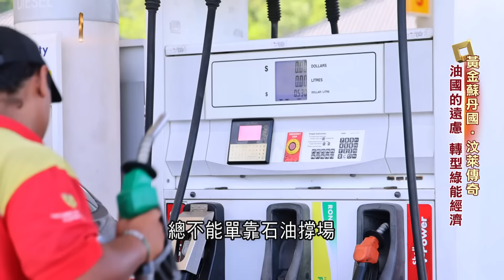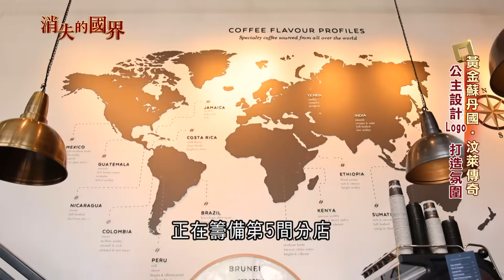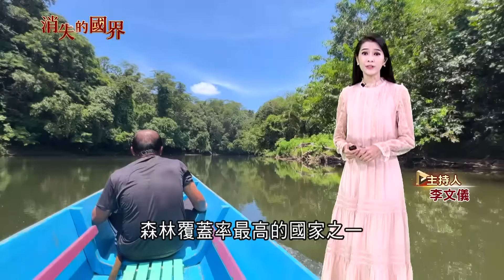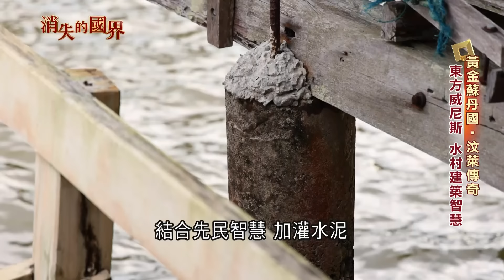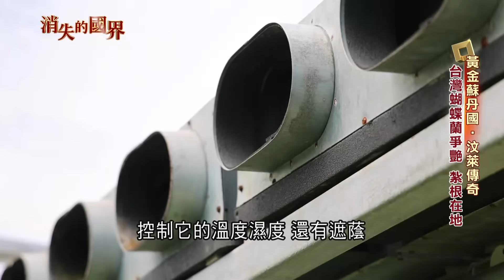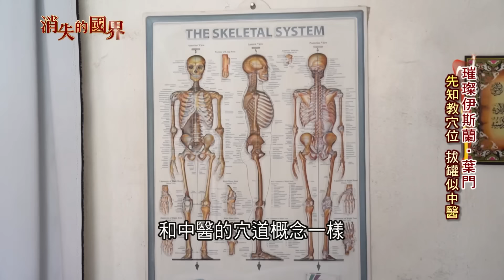靠石油出口成全球最富有國家! 不用繳稅 醫療教育全免費 汶萊低調王室握有統治實權 蘇丹受全民景仰.愛戴 極端傳統伊斯蘭國家 禮拜五如空城!｜李文儀主持｜【消失的國界完整版】20241019｜三立新聞台